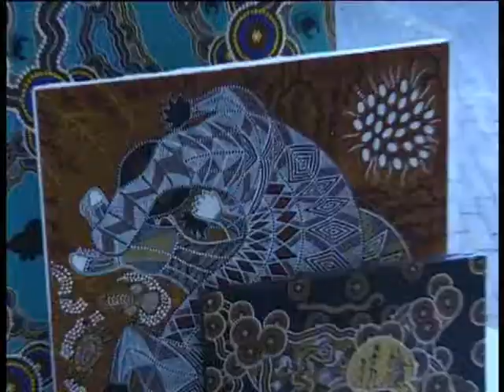Australian aboriginals Maureen Watson storyteller Australia 1997